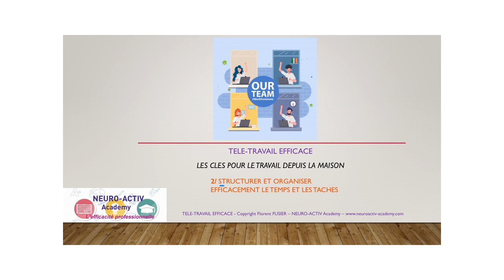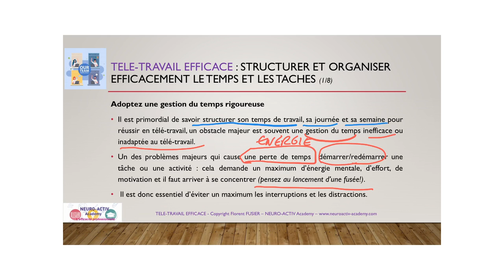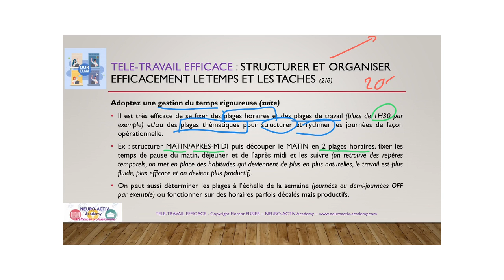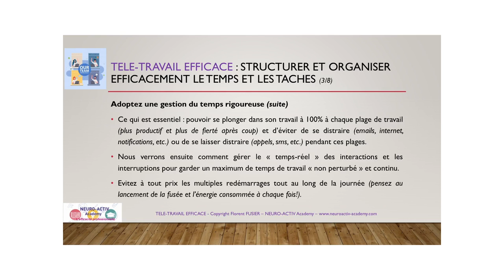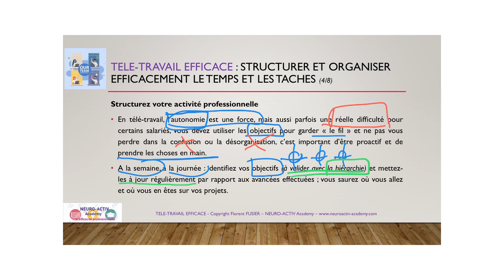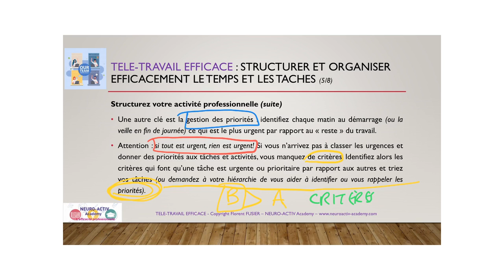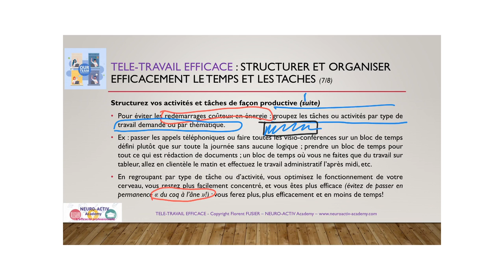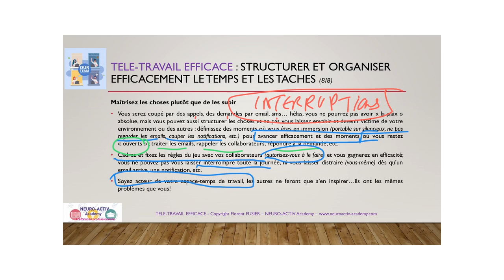TUTO COMPLET PRODUCTIVITÉ ET TÉLÉ-TRAVAIL EFFICACE : STRUCTURER EFFICACEMENT SON TEMPS ET SES TACHES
Cette vidéo pour vous aider correspond au Chapitre 2 de la formation "Télé-Travail efficace" que vous pouvez découvrir ici (bon de réduction de 50 EUR!) :

“Il y a plusieurs manières de perdre son temps : ne rien faire, mal faire ce qu’il faudrait faire, le faire au mauvais moment. ” VOLTAIRE

*Télétravail ou Productivité (bureau ou maison!)*
LA FORMATION COMPLÈTE VOUS AIDERA A :
👉 Eviter de sombrer dans la désorganisation, la perte d'efficacité et le stress
👉 Développer une méthode de travail à la maison qui permet efficacité et sérénité sur la durée…
👉 Etre capable de gérer efficacement sa vie professionnelle et personnelle dans un contexte de télé-travail

CE QUE VOUS ALLEZ APPRENDRE CONCRÈTEMENT (presque 3H de FORMATION)...
👉 Comment organiser votre environnement de travail pour avoir un espace de travail productif et agréable depuis chez vous
👉 Comment structurer et organiser votre temps dans la journée et dans la semaine pour gagner du temps au lieu d’en perdre et être efficace à la maison
👉 Comment structurer et organiser les tâches pour une gestion efficace des priorités (vital) pour optimiser votre efficacité et votre productivité au quotidien
👉 Comment trouver et maintenir un équilibre vie professionnelle/vie personnelle, essentiel pour être efficace et épanoui sur la durée
👉 Comment communiquer efficacement à distance avec ses collaborateurs, clients, fournisseurs, etc.
👉Comment adopter le bon état d'esprit pour rester motivé sur la durée
👉 En bonus : comment piloter son équipe à distance avec efficacité (spécial managers d'équipes en télé-travail)

Florent FUSIER
Coach, consultant, formateur, auteur
"L'art de maîtriser sa vie" aux éditions Eyrolles
+ de 12 ans d'expérience internationale
(France, Belgique, Luxembourg, Italie, Monaco, Maroc, Tunisie, La Réunion, Martinique, Québec)
Enseignant certifié PNL/COACHING par Society of NLP (USA) et ISNS (USA)

PODCAST "PILOTE TA VIE" (+ de 120 000 écoutes dans + de 50 pays)
(aussi iTunes, Deezer, Spotify, Google Podcasts, SoundCloud, etc.)